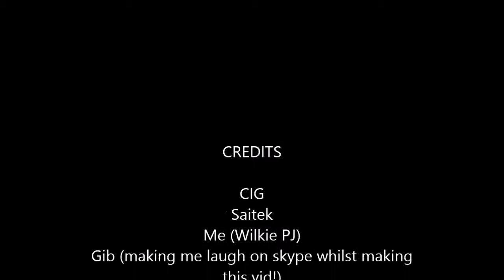Arena Commander 12.3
Gameplay 12.3